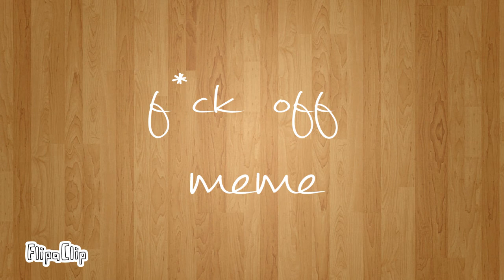f*ck off •|MEME|• {remake} (flipaclip)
I feel like I really improve since the last time I made this meme!